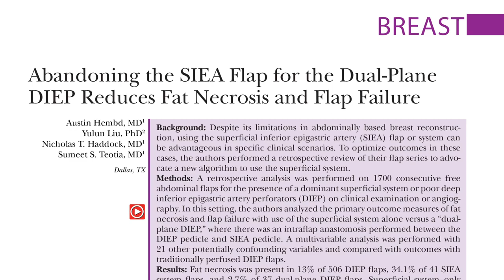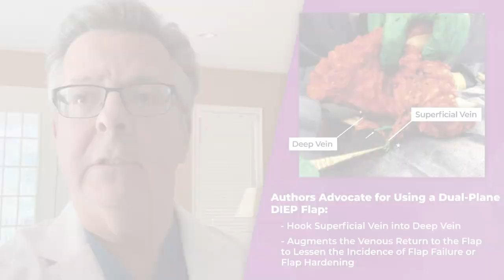Deep and Superficial Veins in Breast Reconstruction by Maurice Nahabedian, MD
In this video, Dr. Maurice Nahabedian discusses “Abandoning the SIEA Flap for the Dual-Plane DIEP Reduces Fat Necrosis and Flap Failure” by Hembd, Liu, Haddock, and Teotia, which appears in the May 2023 issue of Plastic and Reconstructive Surgery, Volume 151 Issue 5.